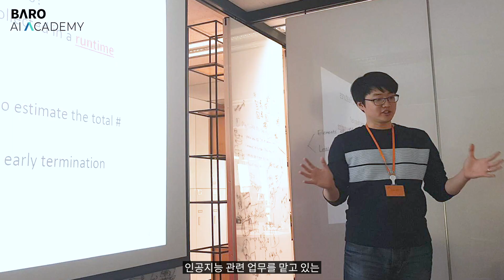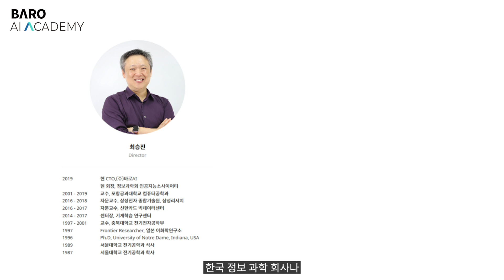최승진 교수님을 만나고 달라진 것들. [ 바로 AI 아카데미 제자 인터뷰 ]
최승진 Director 의 제자가 지원사격왔다!
제자가 말하는 포항공대 교수 최승진.

" 베이지안 알고리즘, 확률 그래프 모델 등
교수님의 지도로 쌓였던 지식이
제가 현재 하고 있는 프로젝트에 직접적으로
도움이 되었습니다. "

고전 알고리즘부터 최신 알고리즘까지 폭넓게 가르쳐 주시기 때문에
전체적인 흐름을 한번에 이해할 수 있는 최승진 석학의 명강의!

이론과 실습을 함께 배우는
프리미엄 머신러닝, 딥러닝 클래스,
BARO AI ACADEMY 에서 만나보실 수 있습니다.